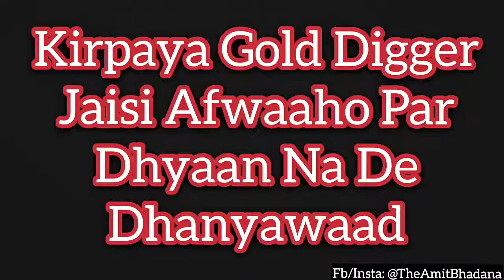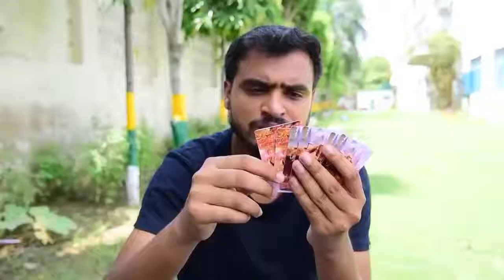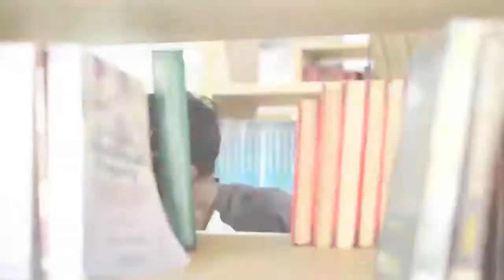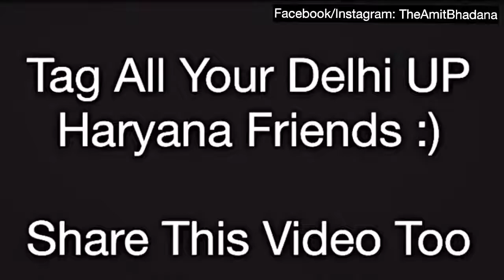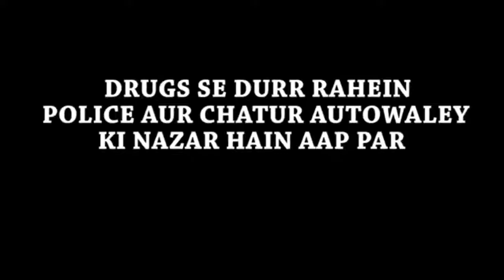13 12 2017 ka Amit Bhadana Ka Badla New Comedy Video 2017 Please Subscribe For Red Batom YouTube